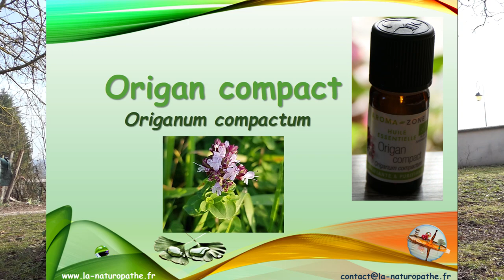Lutter contre les maux de gorge : HE de thym à thujanol et origan compact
Les maux de gorge sont assez courants et très douloureux. Pour en venir à bout, je vous propose de choisir entre deux huiles essentielles formidables, à utiliser dès les premiers symptômes :  HE thym à thujanol (thymus vulgaris CT thujanol) ou HE Origan (origanum compactum)